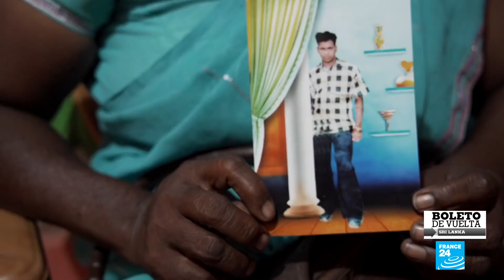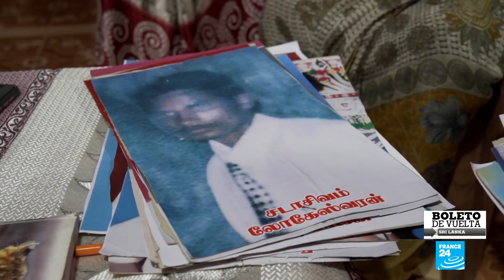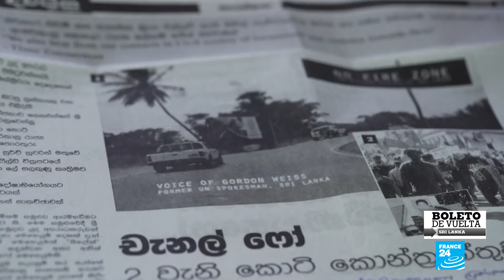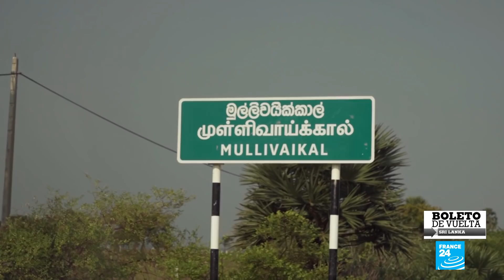Las heridas de la guerra civil de Sri Lanka siguen siendo imposibles de curar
En Sri Lanka, 13 años después del final de la guerra civil con los Tigres Tamiles que duró un cuarto de siglo, las heridas siguen abiertas y la reconciliación parece esquiva. Elegido en 2019, el presidente Gotabaya Rajapaksa, visto por la mayoría cingalesa como un héroe y acusado por la minoría tamil de crímenes de guerra durante el conflicto, encarna esta división. Este es un informe de Thomas Denis de France 24, con Navodita Kumari.